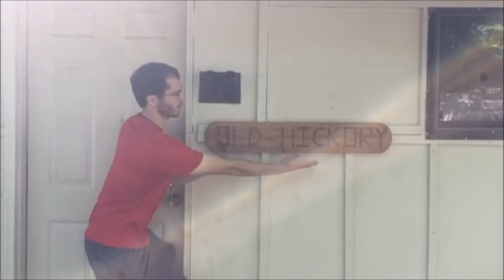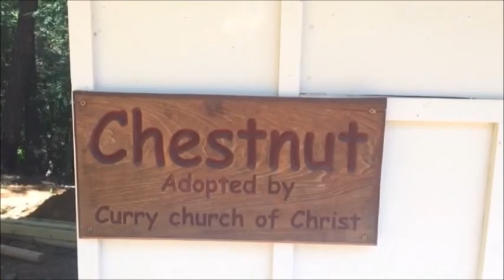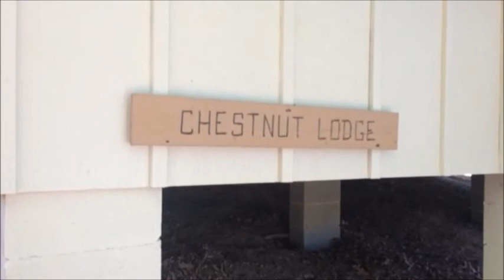Cabin Inspection: The Documentary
A day in the life of two cabin inspectors at Indian Creek Youth Camp, featuring Simba Gifford and Aaron Reynolds. Filmed at AP Week 1 at ICYC in Oakman, AL.